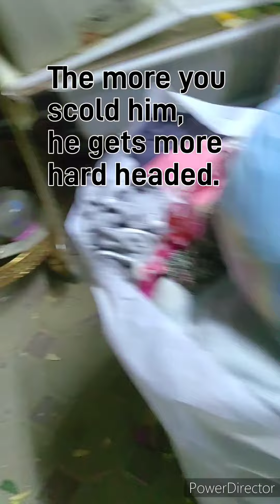When my dog is hyperactive & doesn't listen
Welcome to Ruby's Vlog!
When my dog is hyperactive & doesn't listen, I try to give him some activity like throwing garbage & have a fun run outdoors. My dog is sometimes naughty. So it is better to be more gentle with the dog & not give him some punishment but rather some trust. Training him to trust you & follow you requires patience & lightheartedness!